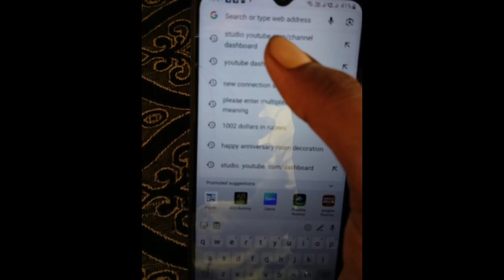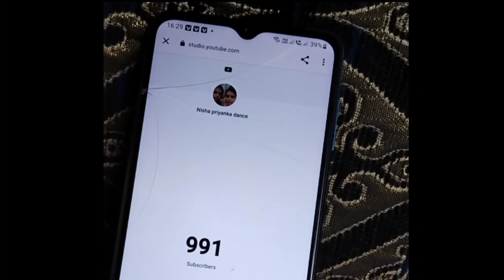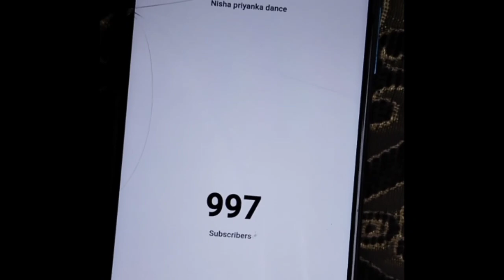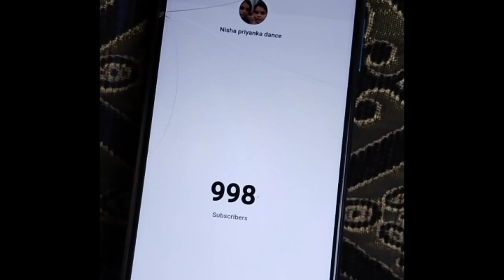1k subscribers complete l in 60 days l